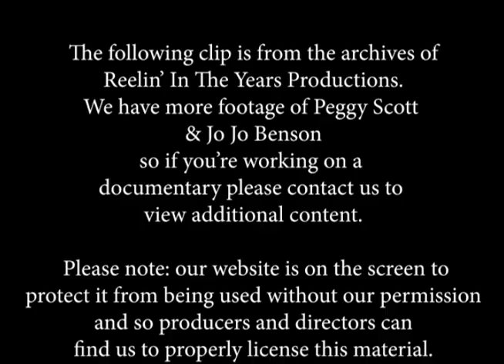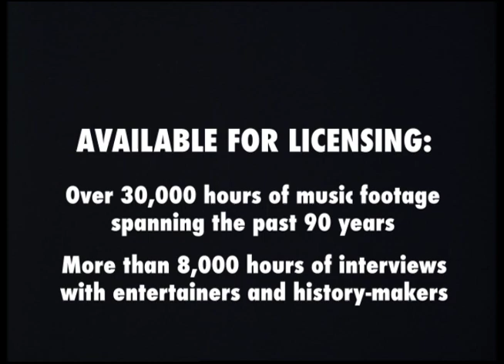Peggy Scott & Jo Jo Benson- "Soul Shake" 1969 [Reelin' In The Years Archive]